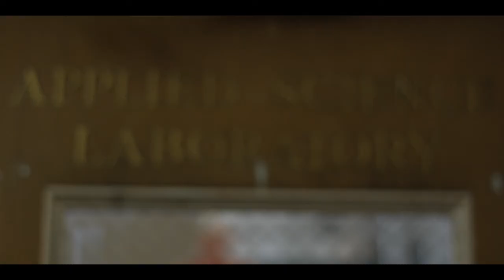IBF (Imaginary Boyfriend) w/ Storybook Intro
Leah Renee "IBF (Imaginary Boyfriend)" music video.

CREDITS: Berman Fenelus (Director), Sophia Leang (Producer), Matt Workman (Dir of Photography), Wendy Shear (Assistant Director), Elizabeth Haag (Asst to Producer), Trevor Tweeten (AC), Justyn Davis (Gaffer), Jose Lorente (Grip), Kahil Murray (Art Director), Jon Simmons (Asst to Art), Tiffany C. Reid (MUA & Hair to Leah Renee), Shay Zaire (MUA & Hair to Extras), Tiffani Moore (Wardrobe to Leah Renee), Micah McDonald (Asst to Wardrobe), Rowshana Jackson (Wardrobe to Extras), Jon Monestime + Patrick Barbato (PA), Kellon Innocent (BTS Camera), Berman Fenelus (Editor), and Blase Theodore (Coloring & FX)

Shout out to the CAST, JOSE CASTRO, BROOKLYN STUDIOS, OMNI KINO MEDIA, ELEFANT FILMS, and CONTACT DI & POST.